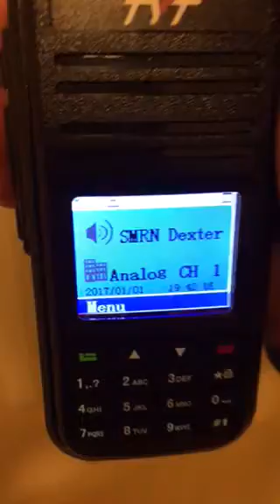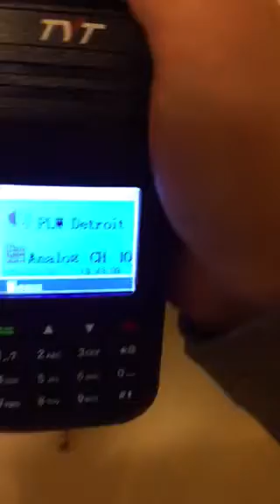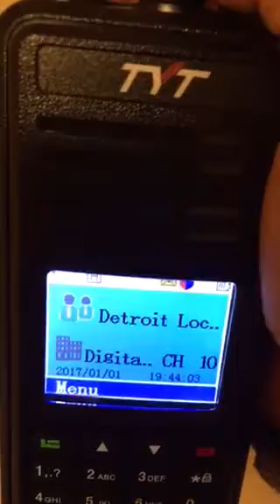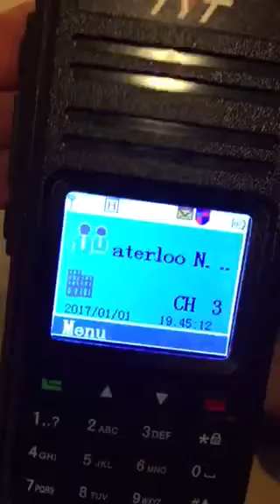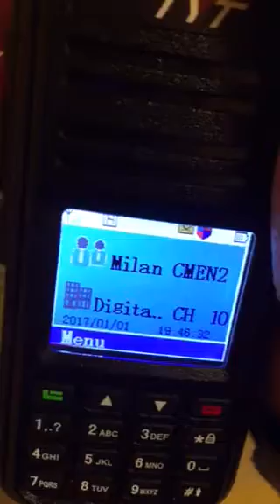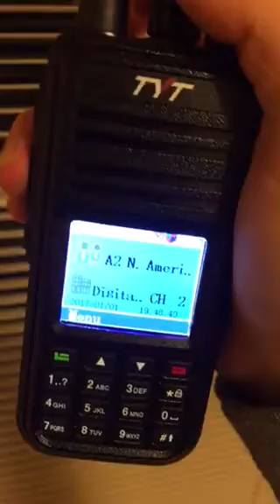TYT MD-380 DMR Radio Testing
I'm back after nearly a year of inactivity!  To ring in 2017, I thought I would make a video of my new TYT MD-380 DMR radio.  Enjoy!